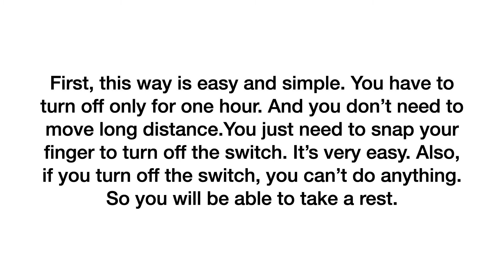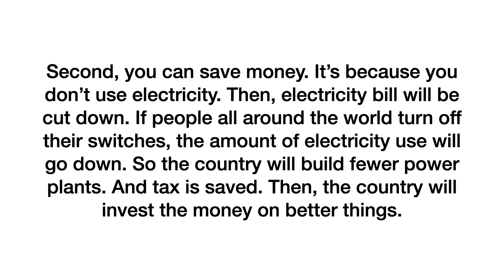Earth Hour By Joy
Earth Hour By Joy, 옥길중 Do you think Earth Hour is a good idea or a silly idea? I think Earth Hour is a good idea.